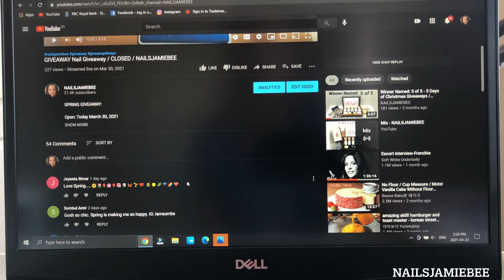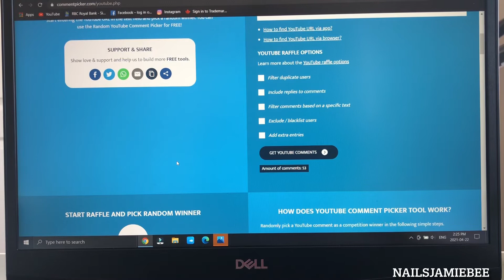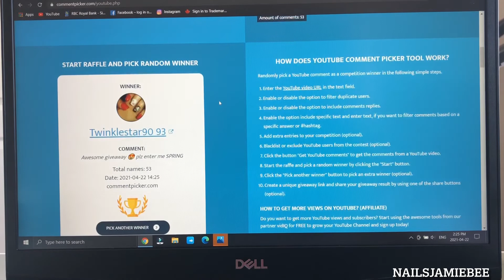Giveaway Winner Named / April 22, 2021 Modelones Alice Kit / NAILSJAMIEBEE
-Please send all 5 screenshots.

-Winner will have 48 hours to claim prize
By April 24, 2021 3:30pm central time, Winnipeg time

-Winner must have followed all rules to claim prize.

-If winner does not follow all rules, I will pick a new winner.
So please keep your screenshots.

Xoxo